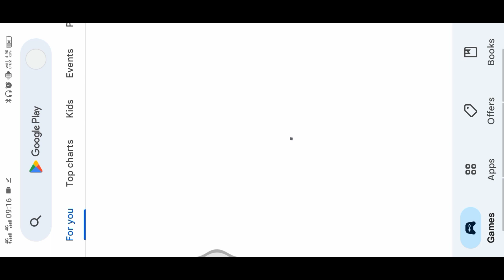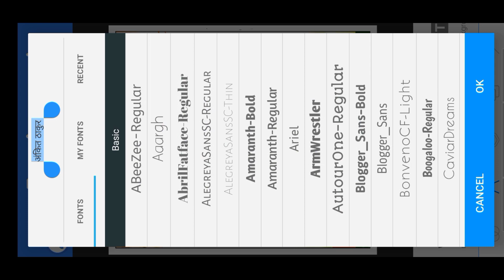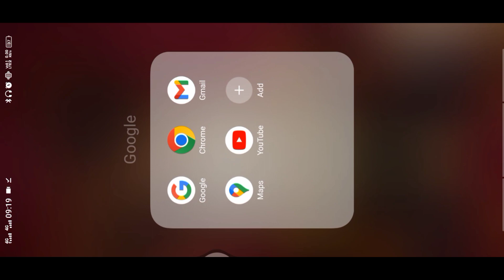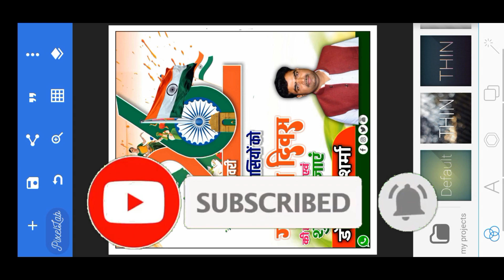गणतंत्र दिवस का पोस्टर कैसे बनाएं ? 26 january ka poster kaise banaen poster kaise banye 2023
गणतंत्र दिवस का पोस्टर कैसे बनाएं 2023 ? 26 January ka poster kaise ? poster kaise banye 2023?

•tripod =》without tripods

hagtags